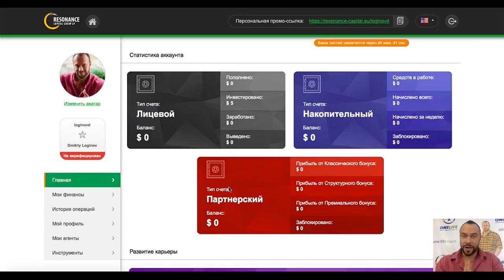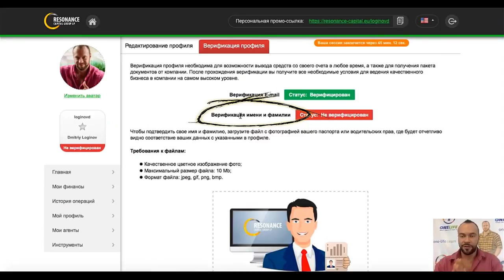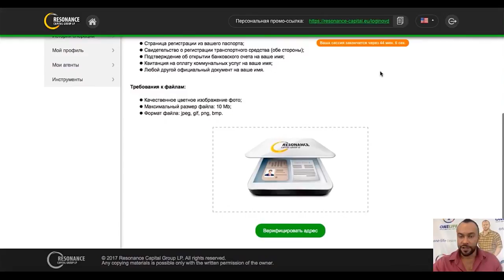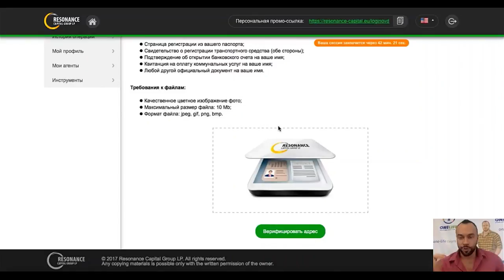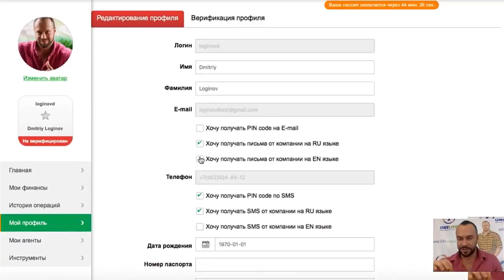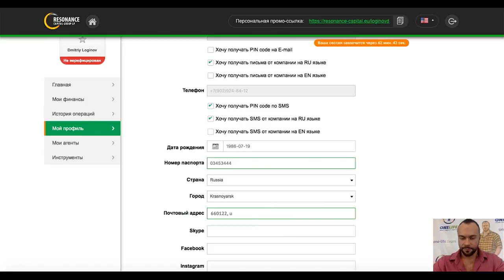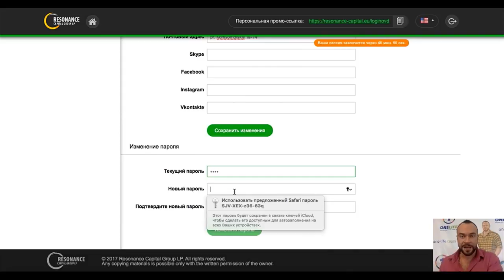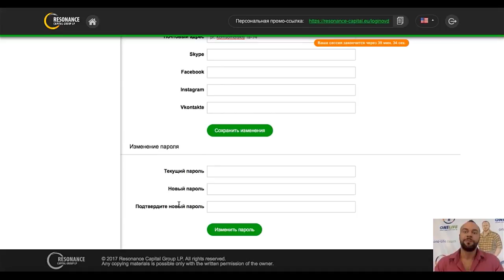Верификация профиля в Resonance Capital